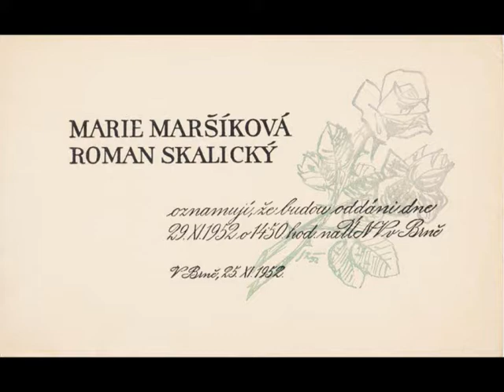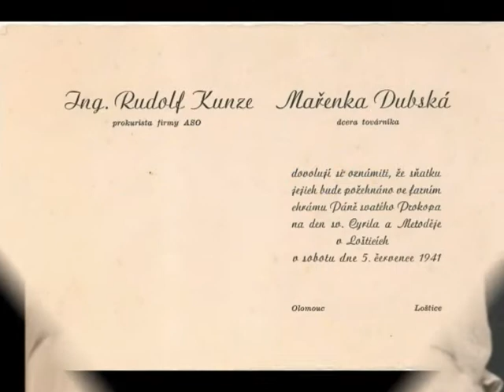Retro -Svatby 1940- 1960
Jaké byly nevěsty v minulosti?Jaké měli šaty?